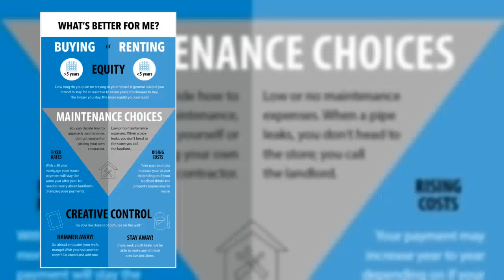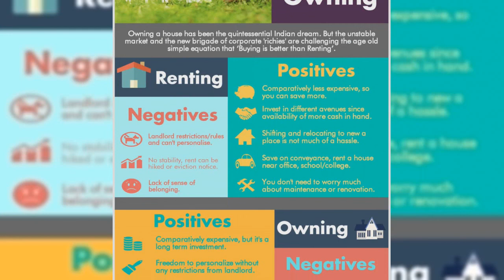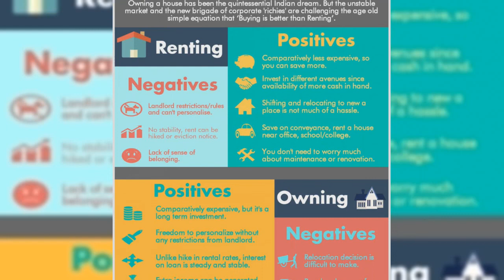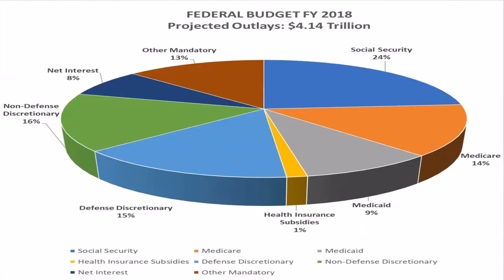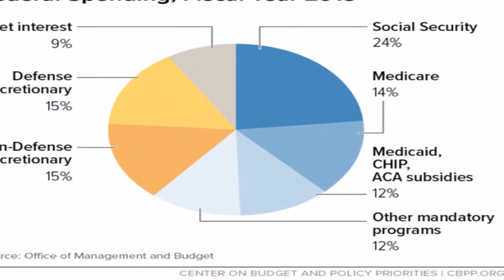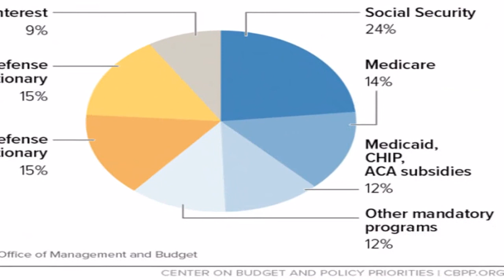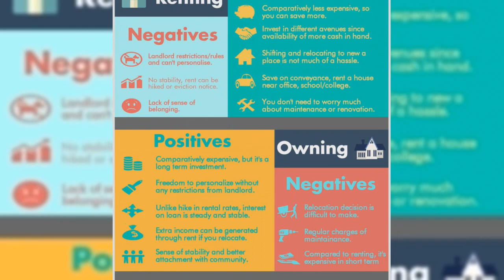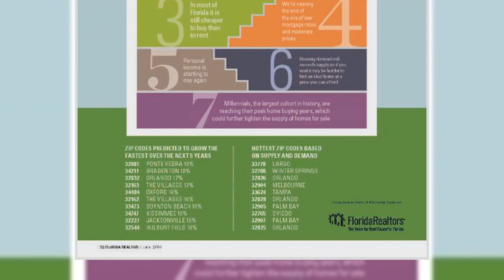Paying Rent Isn't Throwing Away Money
Is renting really a waste of money ? It really depends on a persons situation.
Consider this when renting:
You can easily move if presented with a better job in another city/state.
If there’s a change that makes the neighborhood undesirable, you can easily relocate.
If property taxes or insurance rise (yes renters pay property taxes, it’s just priced into their rent) raising the rent rates, they can easily move to someplace more affordable.
You can more easily move up to better properties/neighborhoods as your situation improves.
You have no maintenance or landscaping to worry about.
You can better control your costs if you are paying off bills or saving for your first house.
Often, renting can allow one to live in a neighborhood they would not be able to afford to buy in.

No. It depends on the situation. The problem is, people have a simplified view, due to the media.

The media has falsely told them that property prices always rise, and renting is just dead money.

That would be true, if property only went up, rents were expensive relative to mortgages and mortgages didn’t have addition costs like insurance and interest payments.

The issue is this. Both have costs - renting and buying. Both have advantages and disadvantages.

However, with a mortgage there are also many indirect costs like opportunity cost, and time.

Let me give you one small example, which few people think about. I personally know countless people who don’t accept pay rises due to `loving their house` or whatever.

A $5,000 after tax pay rise, may not seem much, but if you reinvest that money into markets, that is over $1M in 30 years, if markets perform as they have done historically.

That is a huge opportunity cost, and renters have less costs in numerous areas than landlords.

The key thing is rental yields. Take the home value and divide it by the renting value.

If you look at this 100% analytically and 0% with emotion, any objective analysis shows that in some situations, buying is cheaper, and in some situations renting is cheaper.

Right now, however, most academic studies show renting is cheaper more than buying.